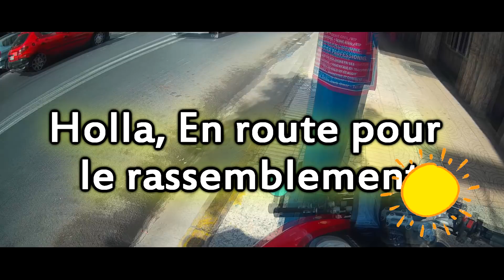ROAD TRIP - Casablanca PART 1 : dadas Bike 2017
▼▼▼▼▼▼ DESCRIPTION▼▼▼▼▼▼

Aujourd'hui je vous emmène avec moi à casa les amis pour l’événement de dadas bike 2017 et le rassemblement des motards pour le tour de la ville j’espère que vous allez aimer la vidéo. n'oubliez pas de vous abonner et Merci !!!